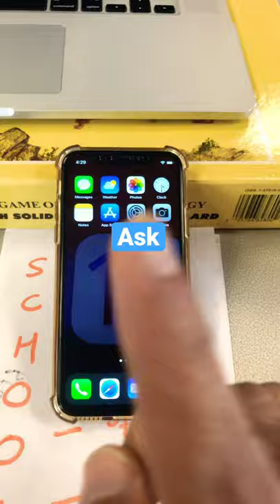How to get ROASTED by SIRI 😛 | iPhone Tricks